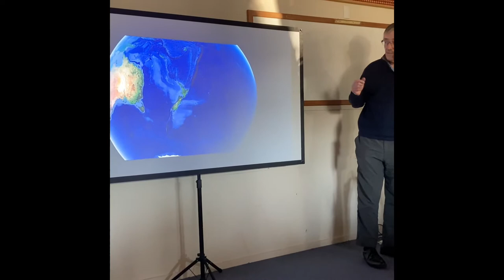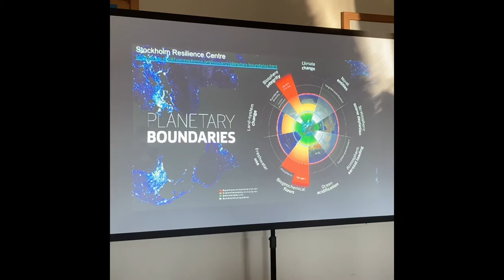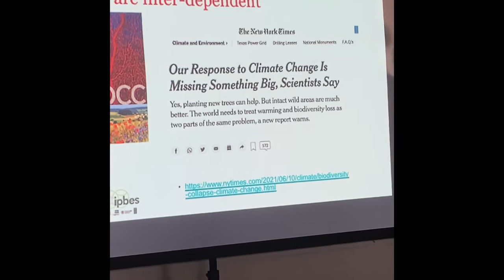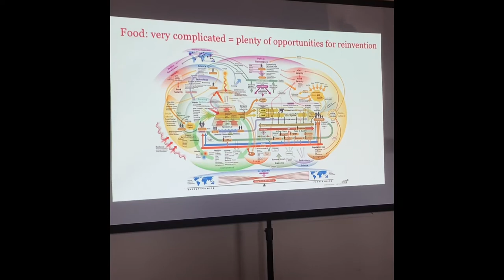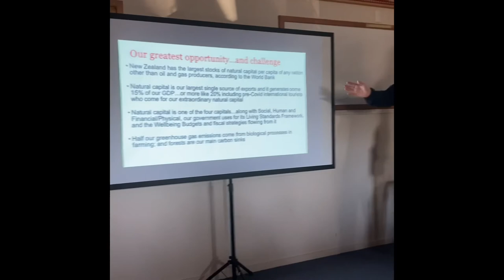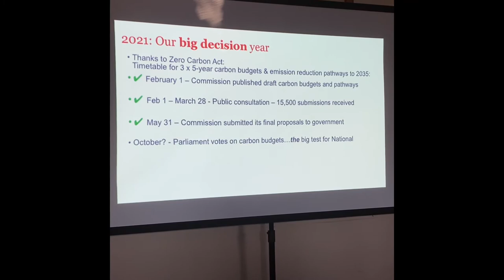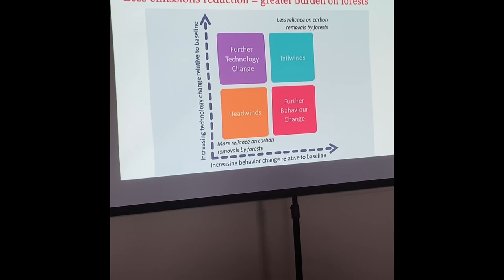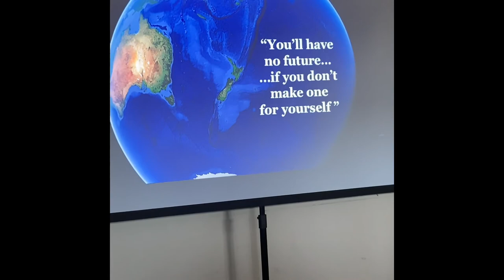Rod Oram 47 minute FULL talk in Golden Bay July 2021